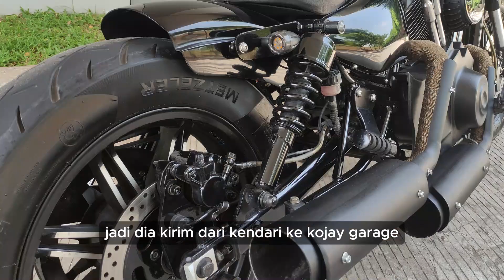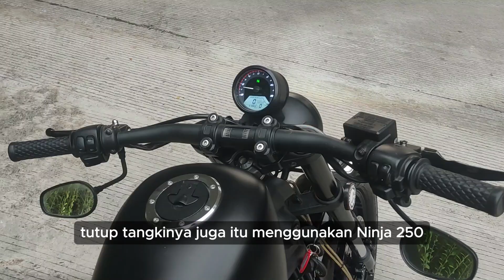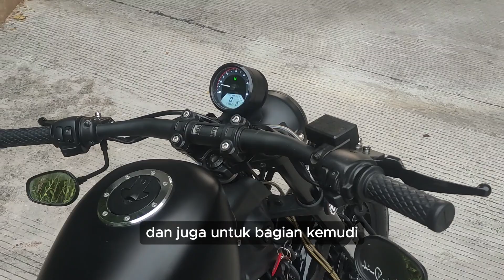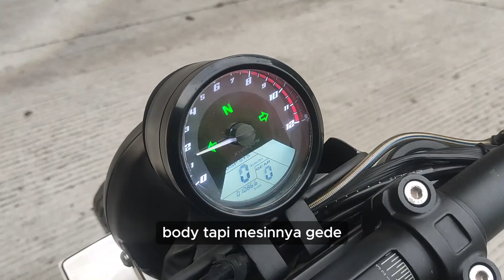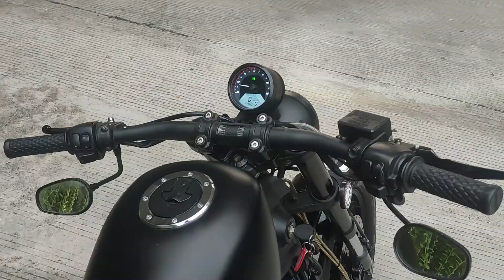Bobber style Sportster Basic Benelli Keeway V250 ala Kojay Garage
alamat : Jalan Aria Putra No 46 RT 01 RW 04 Kelurahan Serua indah Kecamatan Ciputat Tangerang Selatan